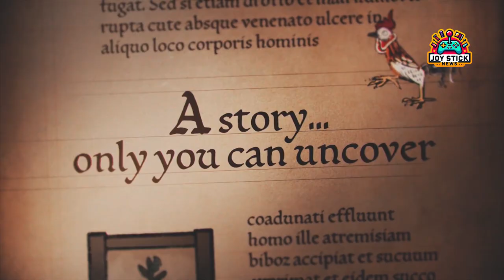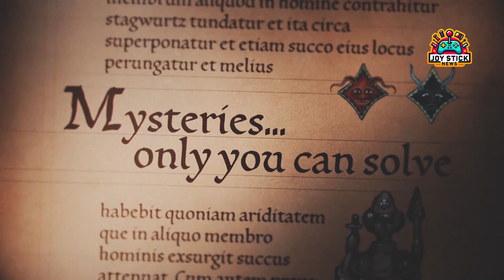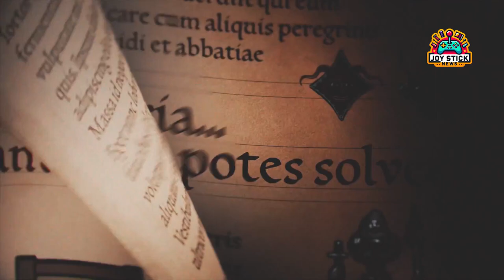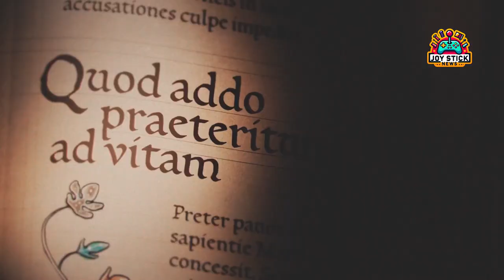Pentiment Hits 120 FPS on PS5: A Next-Gen Gaming Revolution by Xbox Game Studios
Dive into the groundbreaking news of "Pentiment," the visually stunning adventure RPG by Xbox Game Studios and Obsidian Entertainment, achieving a breathtaking 120 FPS on the PS5. Uncover the significance of this technical feat and what it heralds for the future of immersive gaming experiences on next-gen consoles. From the game's captivating narrative set in 16th century Bavaria to its unique art style inspired by medieval manuscripts, learn how "Pentiment" is not only pushing the boundaries of frame rates but also setting new standards in storytelling and visual appeal. Join us as we explore the technical marvels, the creative genius behind the game, and the implications for gamers and the console wars. Whether you're a tech aficionado or a story-driven player, understand why this development is a major win for the gaming community and a peek into the enriched digital adventures that await.